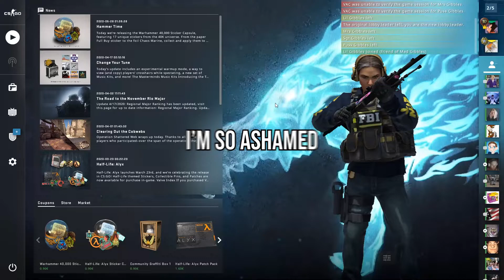CSGO: Pokemon i throw you!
the weirdness i back in action!